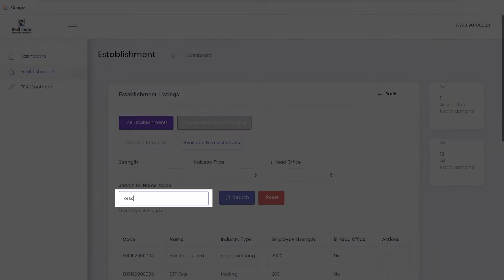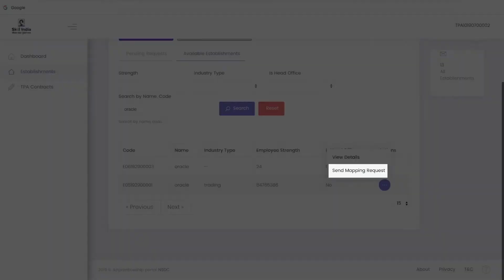Step 3 - TPA एसोसिएशन विथ इस्टैब्लिशमेंट